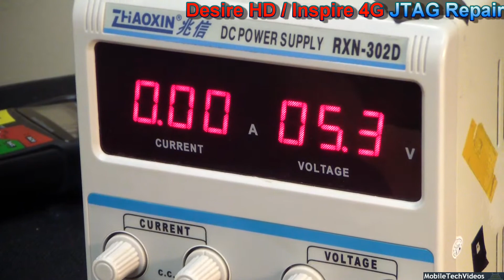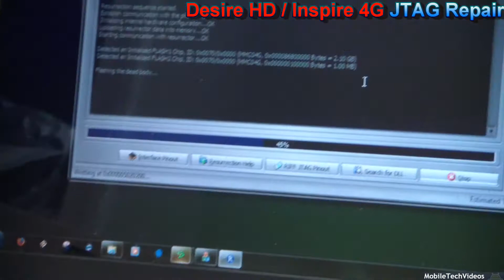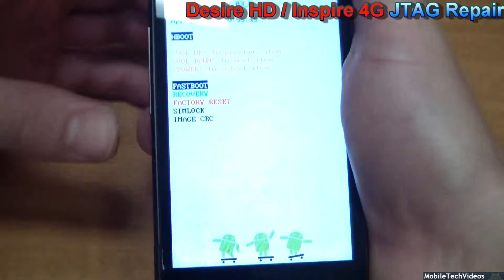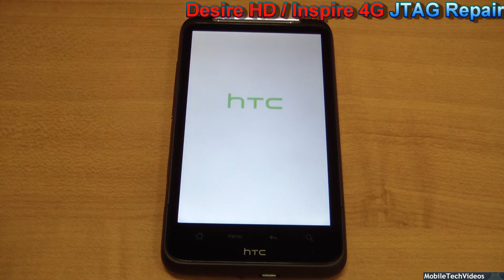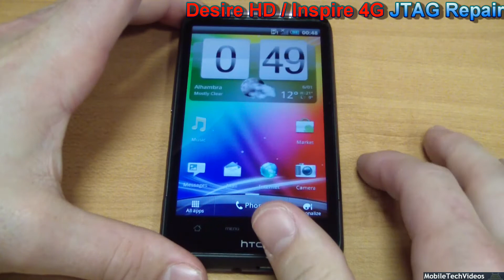HTC Desire HD / Inspire 4G - JTAG Brick Repair Service (Debricking/Unbrick/Brick FIX)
Buy your Brick service from us here. We are one of the ONLY USA shops to do this as well as the MOST POPULAR SOURCE.

This is a preview promotion of what's involved in our debricking process. All phones follow a similar procedure. DO NOT TRY THIS AT ON YOUR OWN. I'm trained in small electronics and familiar with all the steps. It's very easy to damage components, small connectors and other parts during this process.